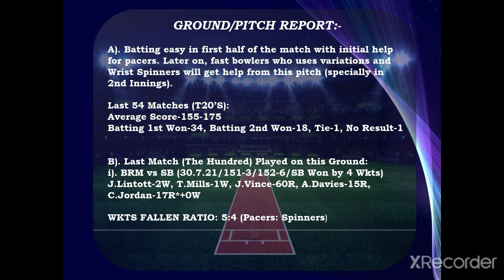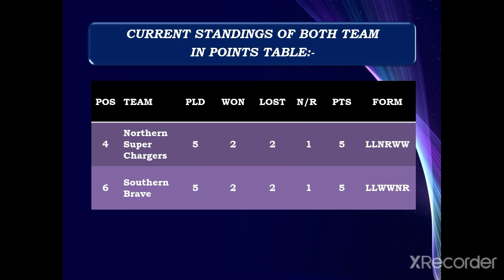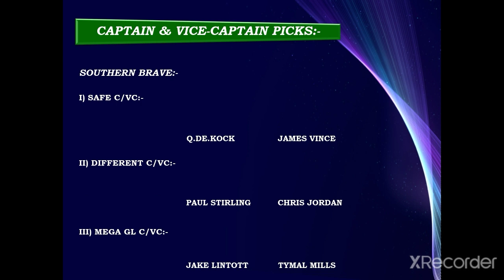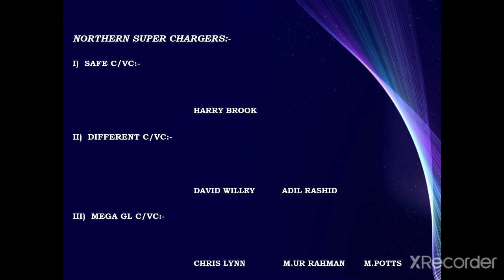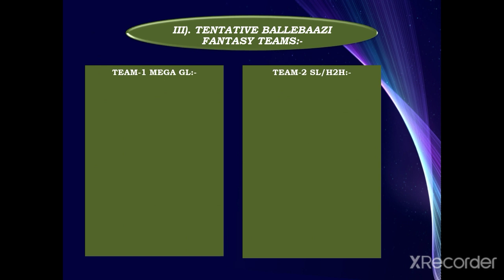The Hundred Game 21 -Southern Brave vs Northern Superchargers | Fantasy Team & preview | Fanblaze